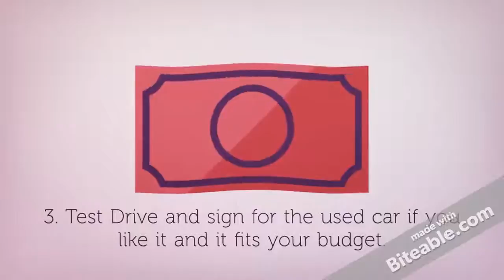Aldora Georgia used cars no money down - 0 down used cars Aldora GA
Used car lots that have auto financing for bad credit. Search thousands of used cars in Aldora Georgia to find the right car for you and your family.